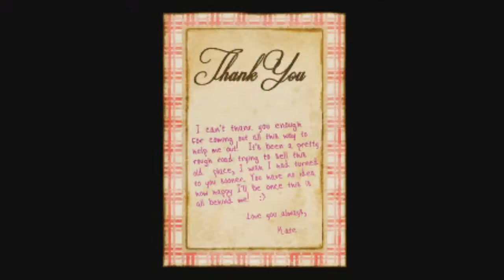Slender: The Arrival | Part 2 | 9 PAGES ?!?!?!?!?!?!?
Hey what is going on guys for all of you that don't know my name is TDCROX 5, And if you do know me than you are one special booger ;) Anyway now that we are done with that nonsense welcome to SLENDER THE ARRIVAL!!(PART 2) Slender the arrival is a very creepy game. There will hopefully be a ton more slender games in the future Thanks for all you support towards my videos and on that note I will see you in the next one